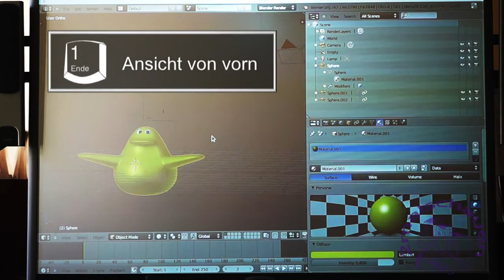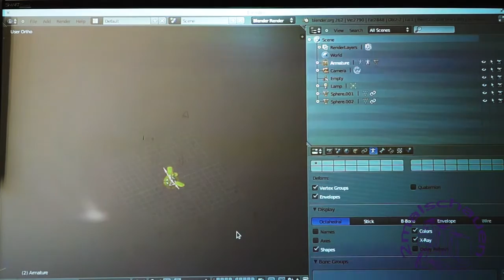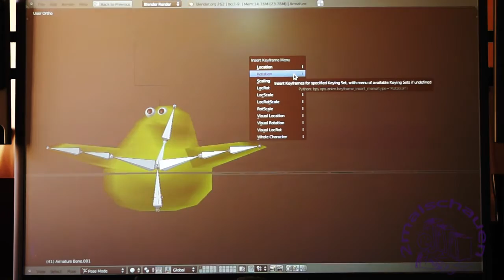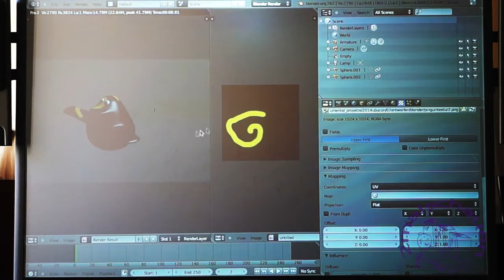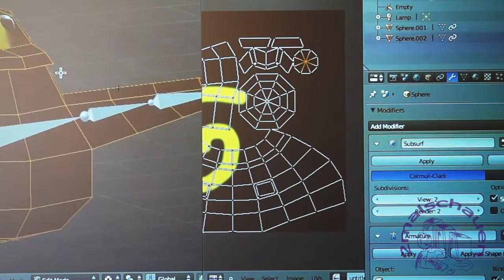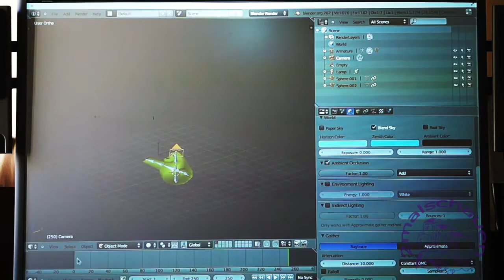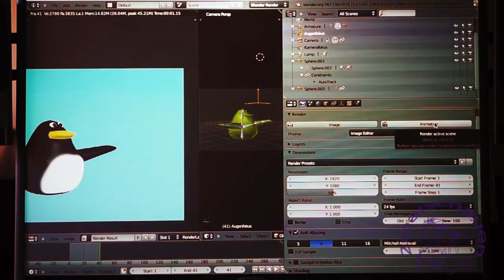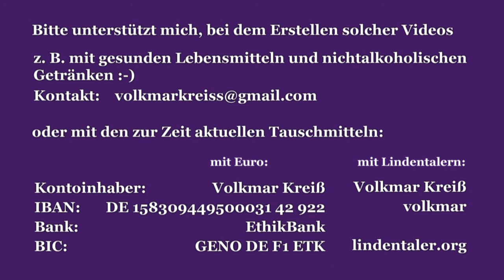Blender Einsteiger Workshop deutsch Teil 2 Dipl. Designer Matthias Baran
Hilfreich für häufigere Uploads ist Eure Unterstützung. Es wartet noch eine Menge Rohmaterial auf Bearbeitung. Beachtet dazu die Tafel mit der Spendenaufforderung am Ende des Videos.
Wer spendet und mag bekommt die zeitlichen Sprungmarken für das Video zugeschickt und wenn er mag auch eine Erwähnung in dieser Videobeschreibung.